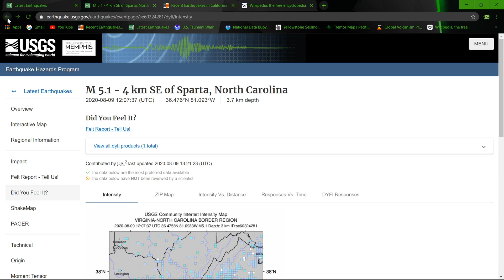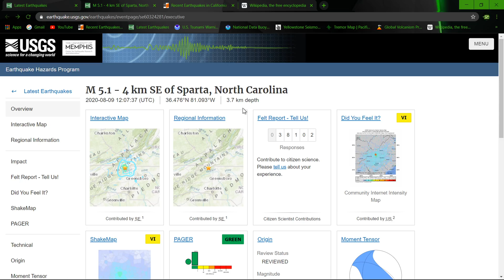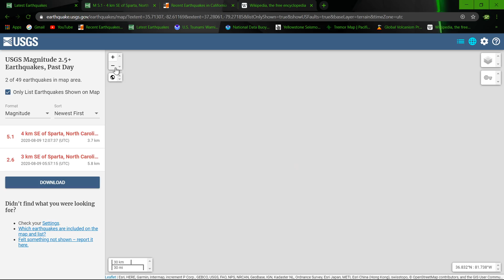North Carolina Earthquake 5.1 Magnitude 8/9/2020